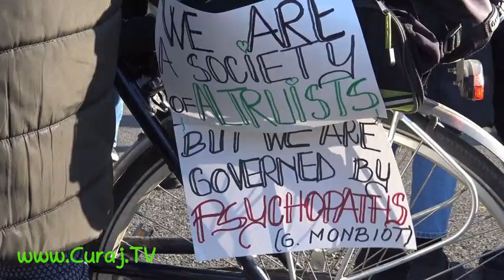Protest contra războiului şi marş spre ambasada rusă - Curaj.TV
Refugiate din Ucraina şi simpatizanţi din România au protestat azi în Piaţa Victoriei, apoi au mers în marş spre ambasada rusă unde s-a cîntat imnul şi s-au scandat lozinci contra invaziei ruseşti.